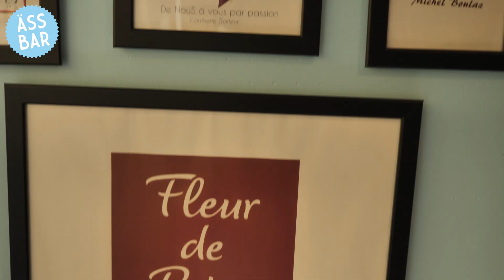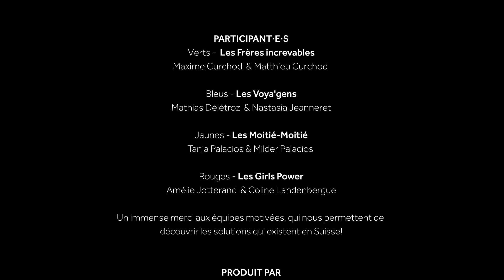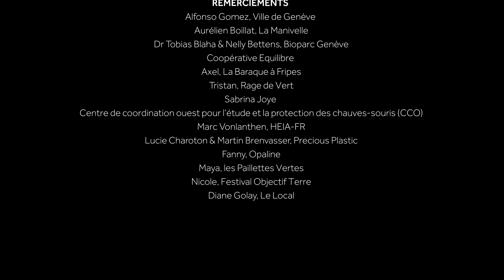3ème Edition Climate Express - Episode 6 - Réduction du gaspillage alimentaire à Lausanne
Cette 3ème Edition de Climate Express, subventionnée par la Ville de Genève, traverse 13 étapes dans les cantons de Suisse romande qui mettent en lumière des solutions durables dans les domaines de l'alimentation durable, du gaspillage alimentaire, de la préservation de la faune locale, de l'économie circulaire, de l'habitat, des déchets et des microplastiques.

Cette nouvelle édition a mis en œuvre en plus un des buts originels du projet à sa création: une course encore plus participative et avec des défis en présence des partenaires à chaque étape!